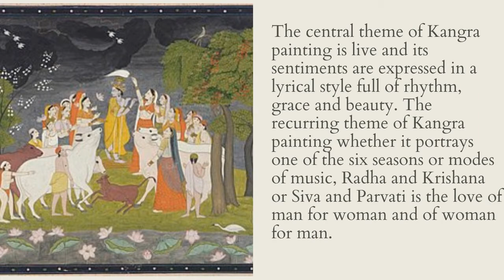How To Learn Kangra Painting Step by Step? Beginners Tutorials online by Vandana Rajan, Gurukulam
How To Learn Kangra Painting Step by Step? Beginners Tutorials online by Vandana Rajan, Gurukulam, Online School For Indian Folk Art. Hosted by International Indian Folk Art Gallery

Kangra Painting is a traditional art of Kangra, named after Kangra, Himachal Pradesh, a former princely state, which patronized the art. It became prevalent with the fading of the Basohli school of painting in the mid-18th century, and soon produced such a magnitude in paintings both in content as well as volume, that the Pahari painting school, came to be known as Kangra paintings.

Mrs. Vandana Rajan, B.A; BFA, MFA (Painting), BHU, B.Ed (Hindi) Over 25 years experience as an artist and teacher, always keen to learn and share.

She has worked in all mediums including but not limited to Oil, Water, Pencil, Charcoal, Acrylic, Fabric, Glass painting, Relief work. Embossing on Aluminum sheet. 40 different types of Embroidery on cloth, silk, and canvas

She has worked in textile designs, including Lucknow Chickenkari, Varanasi block print designs, Dhaka design, Punjab Fulkari, Jaipur Tie & Dye, and Batik.

She is also well known for her expertise in designing and painting on Daco-patch. Graphic design on Zinc sheets, block-printing, and Roll designs for the textile industry.

Vandana Ji also has many years of experience in pottery, wood carving, sculptures using terracotta, and other soft materials. Has conducted many exhibitions, more recently in Chennai and Tirupur.

She is a master artist when it comes to Indian Folk Art, she has experience in many different folk arts and crafts, including Madhubani, Kalamkari, Meenakari, Warli, Pichwai, Kalighat, Gond, Mandana, Rajasthani miniature, Kerala mural, Lippan, Nirmal, Pattachitra, Tanjore and more.

Online Indian Folk Art Classes -
Welcome to Gurukulam, a World-Class Self Learning Platform for students, who want to learn Indian Folk Art.

We add new and exciting courses every month. We bring in very high-quality courses and experienced Teachers (Guru) to build courses for our students.

You can enroll for any course, keep track of your progress, interact with your Guru and other fellow students through forums. All students get a course completion certificate.

We have built Gurukulam, a platform to support and grow our Indian folk art and artists. The platform allows over 40 different traditional folk art styles of India to collaborate in one digital space.

Each artist has their own personal online training school and art gallery with unique branding. We encourage the artist to run their own training classes on Indian folk arts to help transfer knowledge and skills.

The platform has been integrated with the state of art learning management system to deliver university-style online and offline art workshops.

Inviting Indian Folk artists and Art lovers to join the movement to revive our thousands of years old beautiful heritage.

This is the beginning of our long journey to recognize Indian Folk Art on the world map!

Senthil Vel
Founder - International Indian Folk Art Gallery